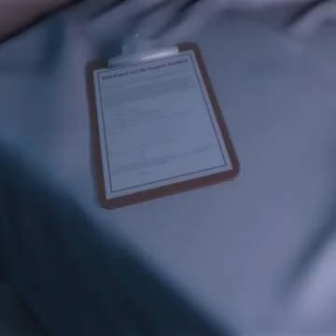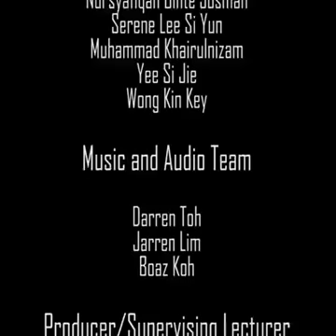Morte(desencarne, dessoma)experiência fora do corpo físico, rompimento do cordão de prata, despedida